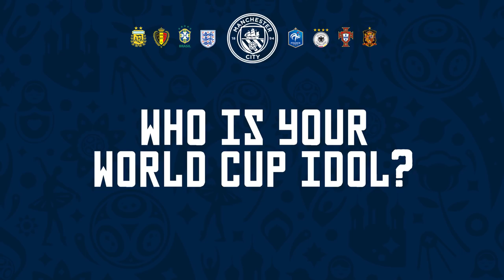World Cup Food Challenge! | City at the World Cup 2018 | Episode 1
Presenters, Kelly O'Donnell, Abigail Withey and Liam Loftus preview the FIFA World Cup 2018 in our first episode of a new series.

There are sixteen Manchester City players across eight nations in the competition, we take a look at those who will be competing in Russia.

Plus, Kevin De Bruyne, Kyle Walker, Ilkay Gundogan and Ederson tell us their first World Cup memories.